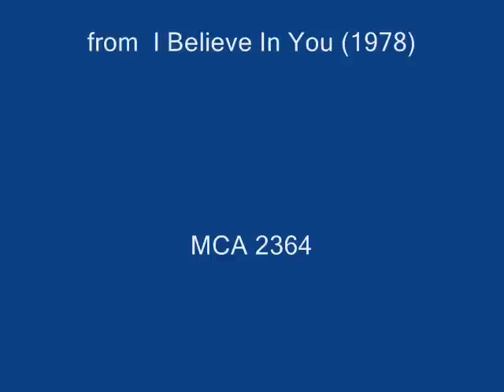Mel Tillis - Broken Man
Mel Tillis
I Believe In You (1978)
MCA 2364
1.  I Believe In You
2.  Long Gone Blues
3.  Ain't No California
4.  Tennessee
5.  Broken Man
6.  America's Sweetheart
7.  She Don't Trust You Daddy
8.  What Comes Natural To A Fool
9.  West Bound Trains
10.  I'll Be Seeing You